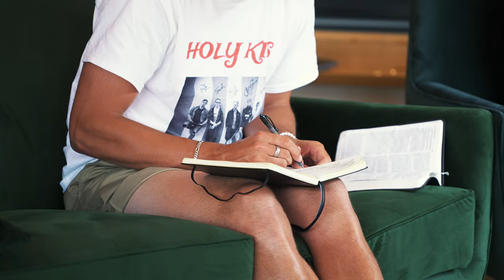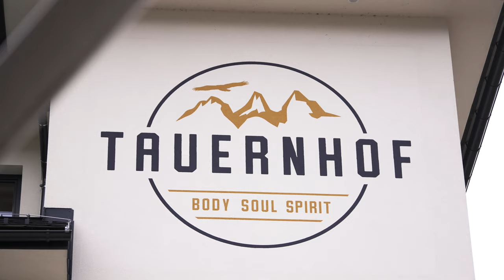Upward Bound | Christian Gap Year Programs at Tauernhof Austria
See the sights and sounds and hear the thoughts of those who have experienced Tauernhof's flagship Christian gap year program, Upward Bound, a thrilling five-week mountain adventure in the Austrian Alps designed to grow you in body, soul and spirit.